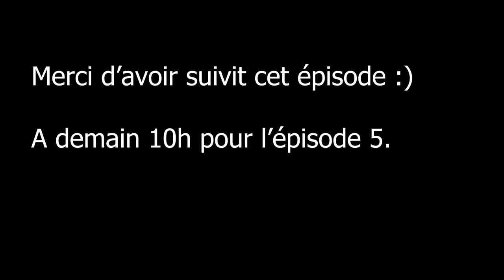Let's play narratif Rome 2 Total War, Marc Antoine, Épisode 4 : Trahison Galate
Mon premier let's play narratif, j’espère qu'il vous plaira :)
Bon visionnage